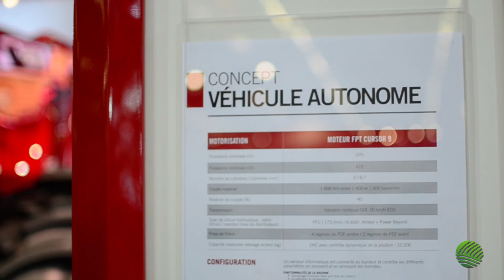SIMA 2017: A close look at Case IH's autonomous tractor